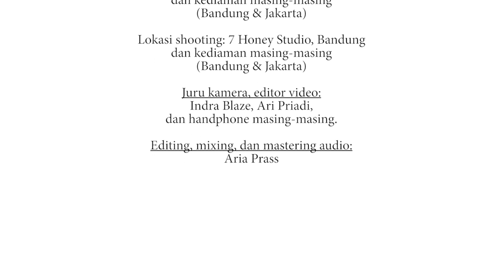NKB 164 KIDUNG YANG MERDU DI HATIKU | PriVaSA and Tim DoDi Project | JUNE 2020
NKB 164 KIDUNG YANG MERDU DI HATIKU
PriVaSA and Tim DoDi Project

PRIscilla Andriany – Drum
VistA Handini – Vokal
Steven Ananta – Piano / Keyboard
Aria Prass – Double bass

Pada awalnya, Aria, Steven, Vista, dan Priscill tergabung dalam sebuah tim pembinaan musik gereja yang berkarya dalam bentuk pendampingan, mentoring, dan pendampingan dalam bidang aransemen, teknik bermusik, dan pelayanan musik bagi para pemusik gereja. Seiring dengan berjalannya waktu, tercetus ide untuk menggarap sebuah lagu dengan mengaransemen, merekam dan mengemas dalam bentuk video klip.
Untuk keperluan ini, maka PriVaSA menggandeng beberapa pemusik tiup dari Bandung sebagai Brass Section. Para pemusik tersebut adalah
Timotius Wiliyanto sebagai pengisi trombone 1,2, dan 3,
Dodot Estu Wibowo sebagai pengisi trumpet 1,2, dan 3,
dan musisi senior Dicky Ampow yang mengisi beberapa bagian saxophone alto dan tenor.
Tim DoDi.

Lagu yang digarap adalah

Nyanyikanlah Kidung Baru (NKB) 164 Kidung yang Merdu di Hatiku
Judul asli: He Keeps Me Singing / There’s within My Heart a Melody, Luther Burgess Bridgers (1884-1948). Terjemahan Yamuger 1988/1989

Aransemen Aria Prass

Tempat rekaman dan lokasi shooting:
1. Kediaman masing-masing
2. 7 Honey Studio, Bandung

Juru kamera dan editor video:
1. Indra Blaze dan Ari Priadi (7Honey)
2. Handphone masing-masing

Operator dan rekaman audio:
1. Alat rekam masing-masing (portable audio recorder)
2. Aria Prass & Ate Firman Abdul Sukur (7 Honey Studio Bandung).
Editing, mixing, dan mastering audio: Aria Prass